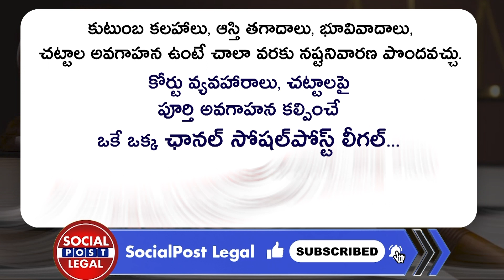Precautions To Take Before Buying Agriculture Land | Advocate Srinivas Chauhan | SocialPost Legal